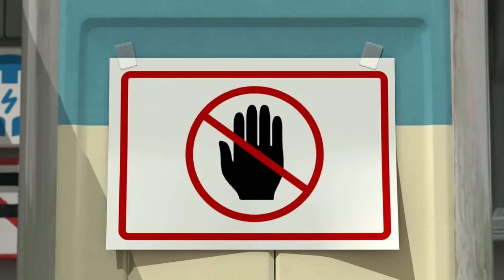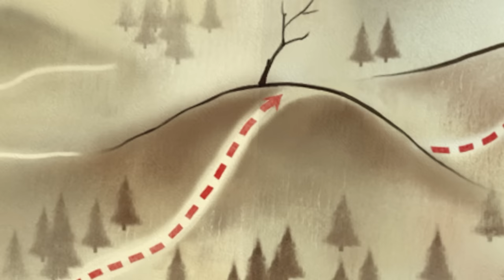Let’s Be Clean! | POLI in Real Life | Cartoon for Children | Toy Playing | Robocar POLI TV